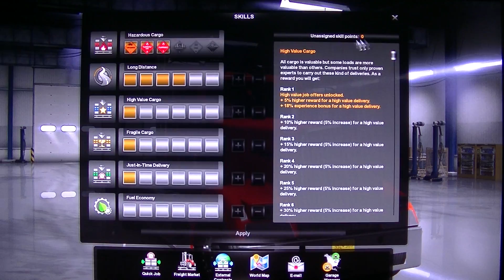MongoTV_3823 - Mongo Games - American Truck Simulator - Part 58 - Trucker Olsen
PART 58 - I am Trucker Olsen and i like to be the riches virtual trucker in the world in American Truck Simulator and record that on video :-) Part 56 to 66 is same game session. I use this scenery : American Truck Simulator 1.35 with all states and DLC + Coast to Coast 2.8.2 + CanaDream 2.8.13 + AI Traffic Pack by Jazzycat v 7.3 + American Truck Traffic Pack by Jazzycat v 2.0 + Motorcycle Traffic Pack by Jazzycat 3.6. Note to this game session : I drive up to Canada to have a look at the roads and scenery, and the roads and highways looks mutch the same, with trees og right and left side for many 1.000 kilometers, but i had not see it all yet, but is not something that is really good to record on video like 100 houres video, with long highways and roads with trees on right left side. But i am not complaining, i am happy that i got the CanaDream Map, now i can drive with my "Trucker Olsen" profile from USA to a city in Canada on a very long haule, is not possibel with the default map in American Truck Simulator with my "John Wood" profile. I have to thing WHAT i should do about that now and in the furture. I like explore the CanaDream Map and Canada, but is not some roads i will drive back to have more look of, then i need drive somewhere else, but they maby change the terrain and roads a bit in the furture.